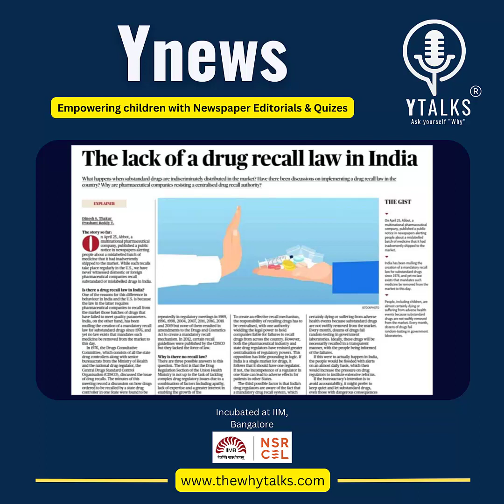The lack of a drug recall law in India